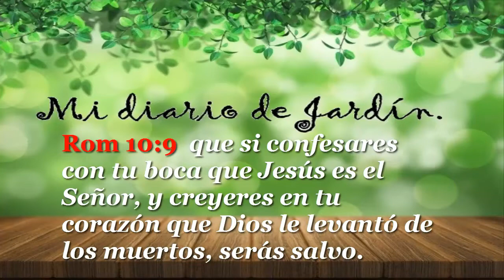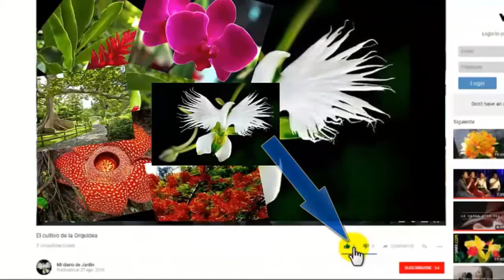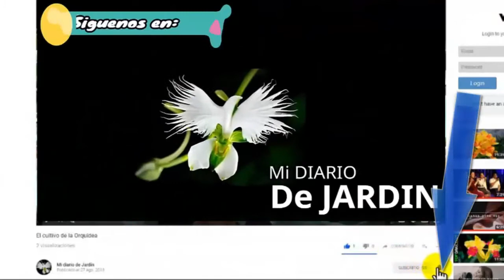3 suculentas que debes conocer, mi diario de jardin.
3 suculentas que debes conocer, mi diario de jardin.